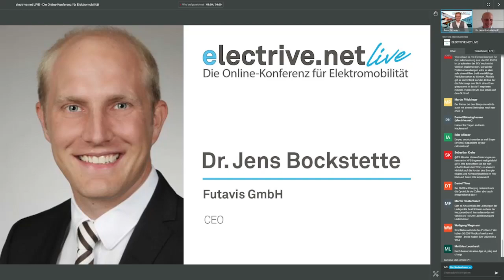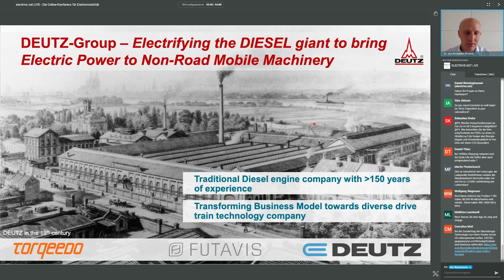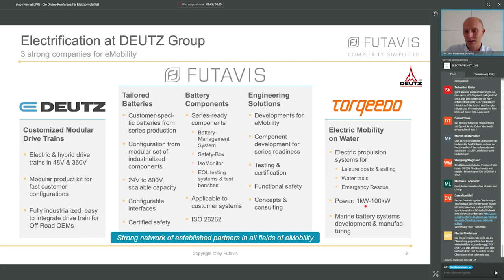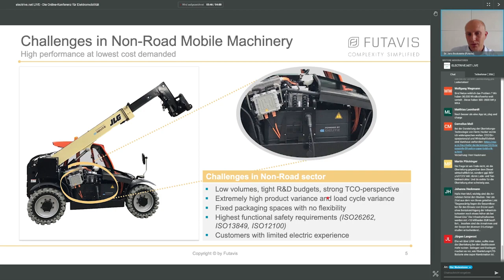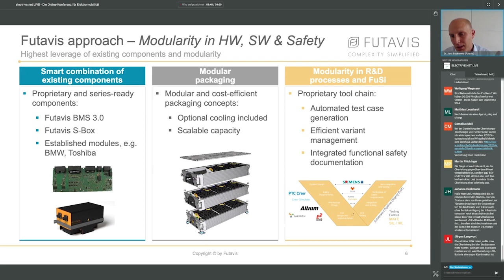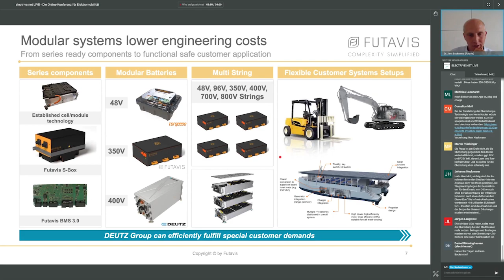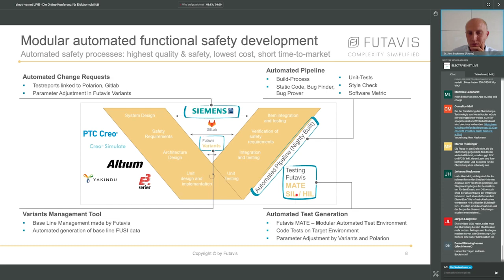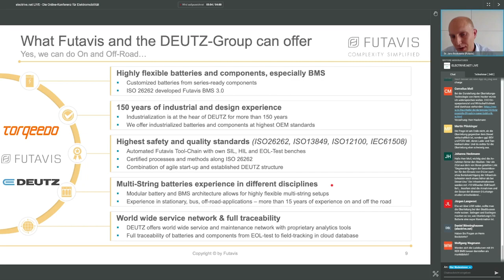Dr. Jens Bockstette von Futavis stellte die eigene Unternehmensstruktur vor – "electrive.net LIVE"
Acht Referenten, viereinhalb Stunden Fachwissen und exklusive Insights. Die dritte Ausgabe von „electrive.net LIVE – Online-Konferenz für Elektromobilität“ drehte sich um das Herzstück jedes E-Fahrzeugs: die Batterie. Eine andere Unternehmensstruktur stellte Dr. Jens Bockstette, CEO der Futavis GmbH vor.

Die 2013 in der Nähe von Aachen gegründete Firma wurde kürzlich von der Deutz AG übernommen, zu der inzwischen auch Torqeedo gehört. In diesem Verbund sind nun die neu gegründete Sparte eDeutz und Torqeedo für die Fertigung von E-Antriebssystemen zu Land beziehungsweise zu Wasser zuständig, während Futavis für beide die Batteriemanagementsysteme liefert. Das Unternehmen verwendet existierende Komponenten – etwa etablierte Batteriemodule von BMW oder Toshiba – und verbaut diese zu flexiblen Einheiten „im Bereich 24 bis 800 Volt“, so Bockstette, der den durch Deutz nun nahegerückten Offroad-Bereich als besonders interessant und herausfordernd beschrieb. Futavis war übrigens auch an der Entwicklung des Antriebsstrangs des StreetScooter-Portfolios beteiligt. Dessen Aus tue weh, gibt Bockstette zu.